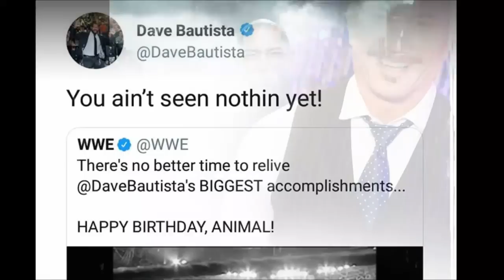Finn Balor Beat Brock Lesner Confirm? Batista RETURNS To Royal Rumble Match 2019 ! NXT Talent Debut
Topic related
1) Finn Bálor Vs Brock Lesnar !
2) Finn Bálor Will Win Over Brock Lesnar?
3) Batista Returns At Royal Rumble 2019?
4) NXT Talent Debuts To Royal Rumble 2019

Welcome to WrestlingChampion

From This Channel You will get WWE latest News/Update/Predictions/my opinion/unknown things And so on !

- Wrestling Champion